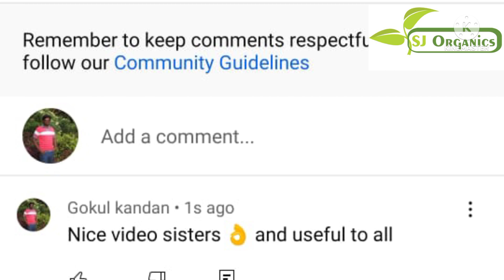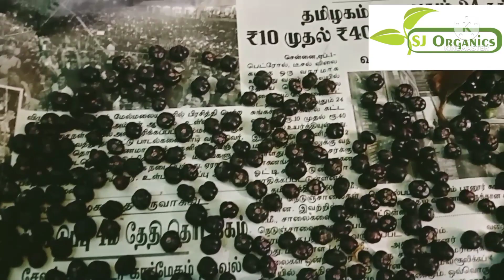lucky winner detail , today offer, Kodi pasalai benefits...